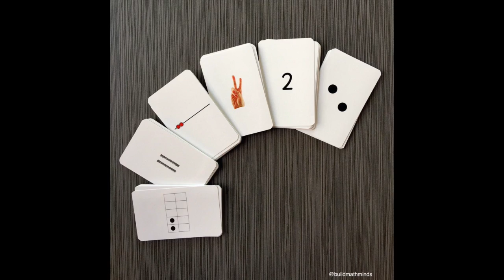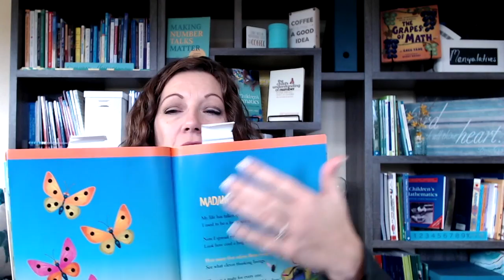Fun And Educational Gifts That Build Math Minds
A few years ago, my mother shared with me an idea about only getting your child 4 things at Christmas time, something:

They WANT
They NEED
To WEAR
To READ

Now I’ve always wondered, why something to READ? Why not something to MATH???

I’m Christina Tondevold, The Recovering Traditionalist, and today I’m going to share with you some Fun And Educational Gifts That Build Math Minds in our quest to Build our own Math Minds so we can Build the Math Minds of our kiddos.